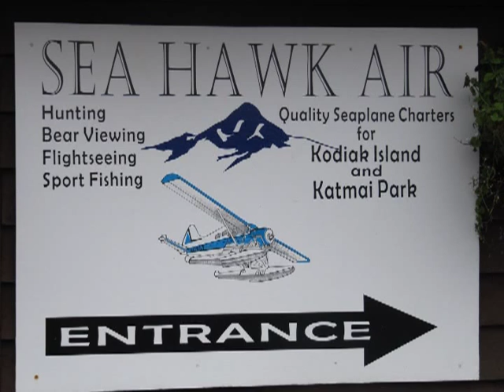Jeff Shannon goat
Jeff Shannon, Matt Stone, and Larry Bartlett hunt goat on Kodiak Island.